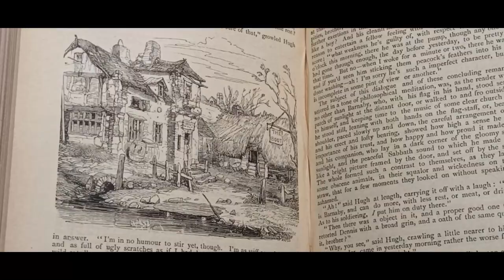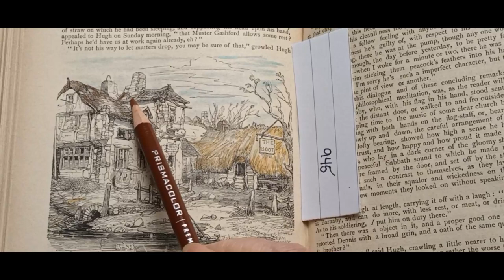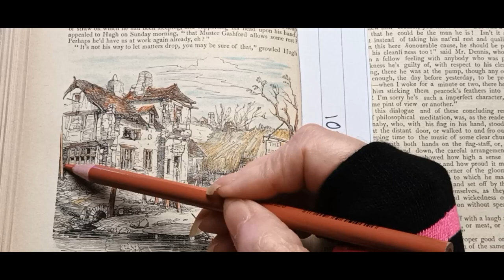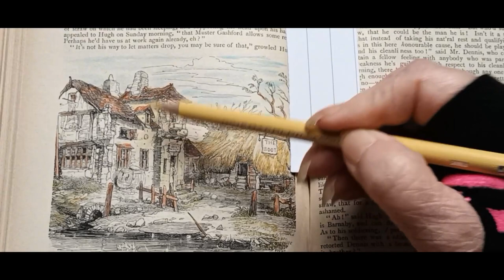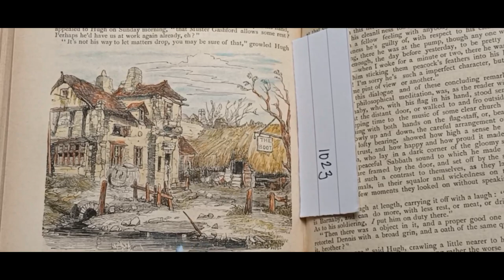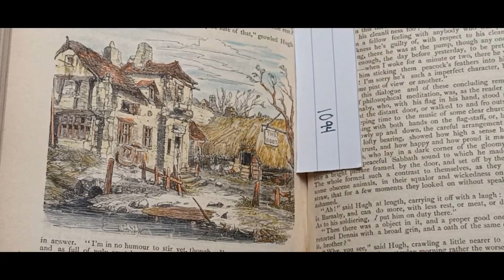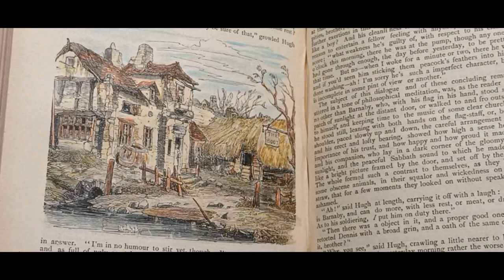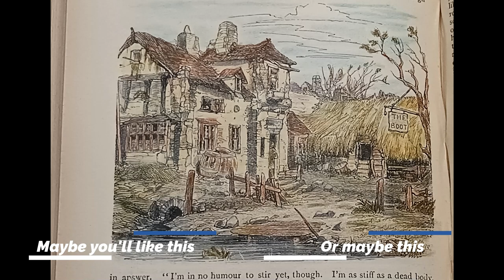Coloring a 120 year old illustration - The Boot | Prismacolor | Charles Dickens | Adult coloring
I used prismacolors in this centenarian book.

Amazon Wish List